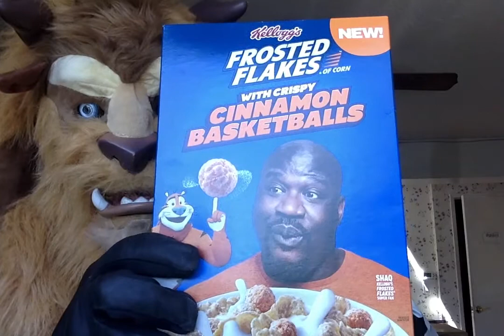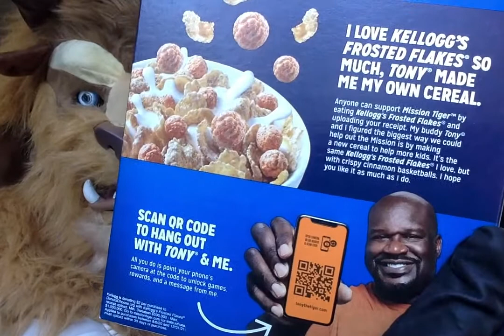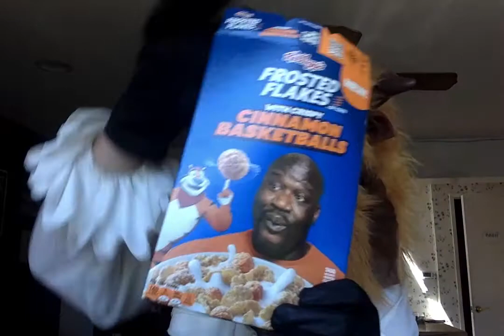Beastly Taste Test: Frosted Flakes with Crispy Cinnamon Basketballs!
In honor of the nbaplayoffs, The Beast samples the latest cereal juggernaut - Frosted Flakes with crispy cinnamon basketballs! Are these a treat befitting @shaq? Will obtaining a box of these bad boys make you feel like the real champion?